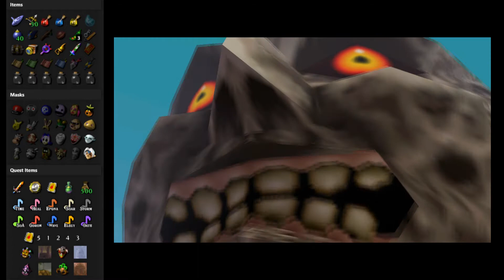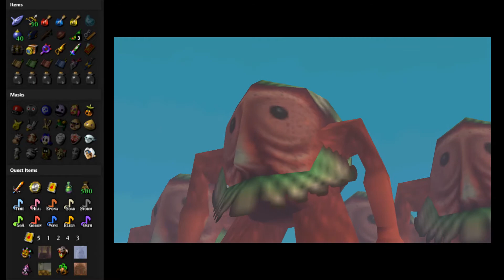Let's Play - The Legend of Zelda: Majora's Mask Randomizer - FINALE - Episode 39 - Majora's Mask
The final episode of my Legend of Zelda: Majora's Mask Randomizer run!

TLoZ:MM
TheLegendofZelda:Majora'sMask